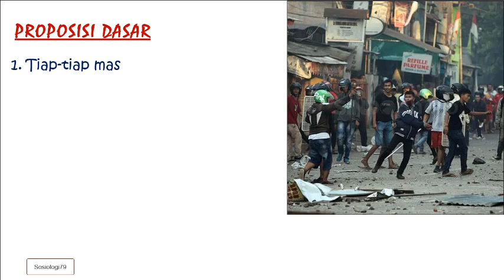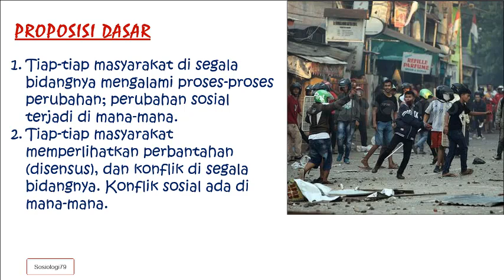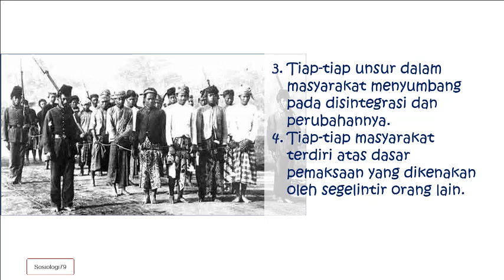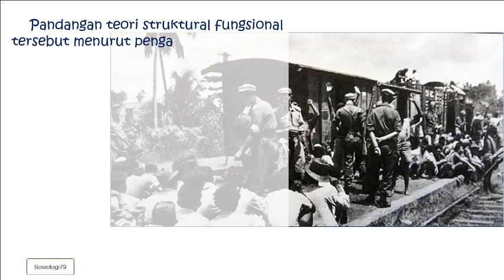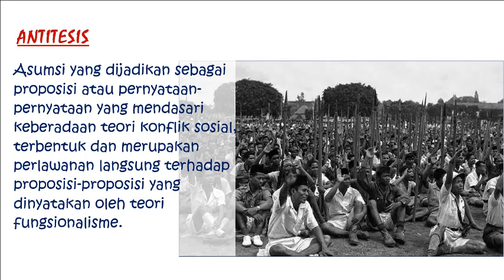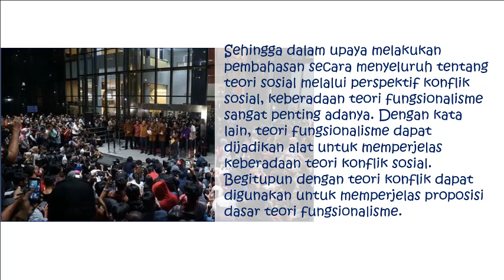Teori Konflik Sosial